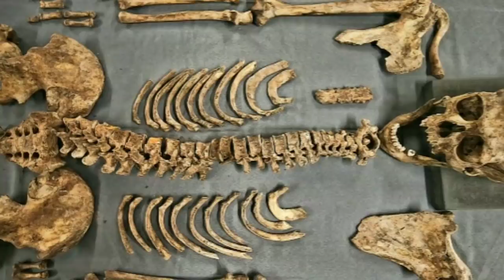একি আজব ব্যাপার!তিন হাজার বছর পূর্বের মৃত সৈনিকদের জীবিত করছে রাশিয়া।